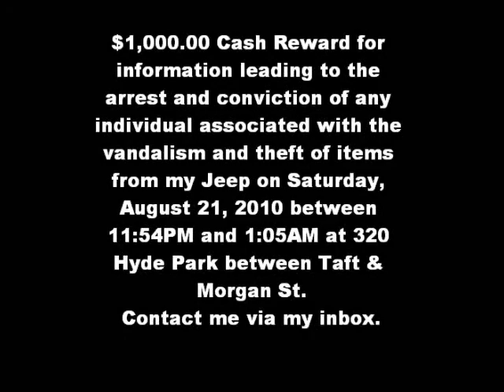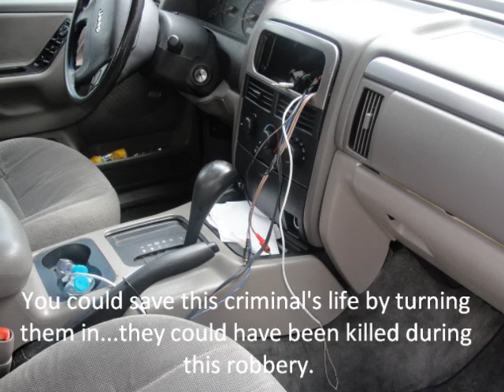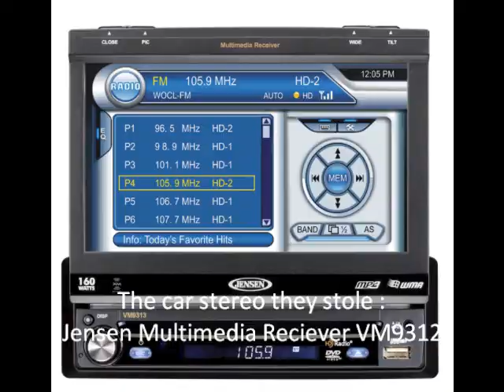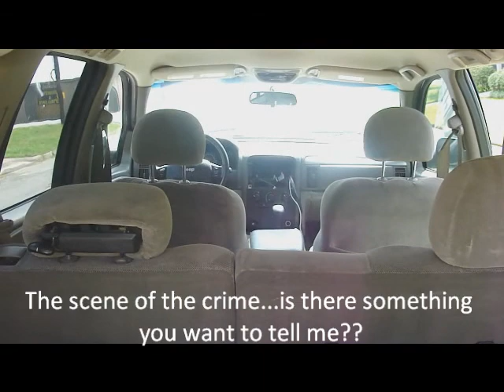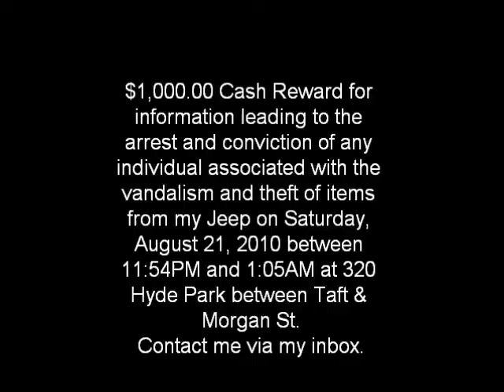ThreeZo - $1,000 Reward Offer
Footage of the Jeep and the items stolen out of it.